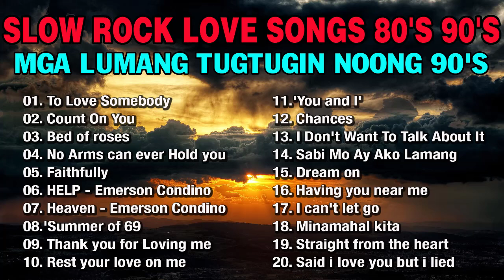NONSTOP SLOW ROCK LOVE SONGS 80S 90S💚💚 MGA LUMANG TUGTUGIN NOONG 90S - EMERSON CONDINO COLLECTION